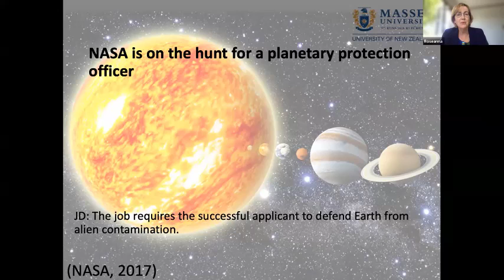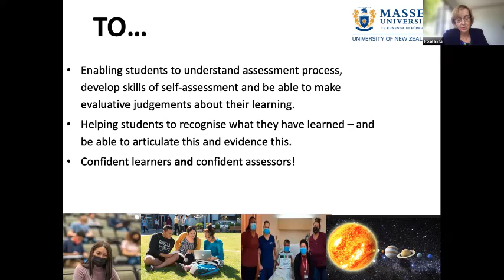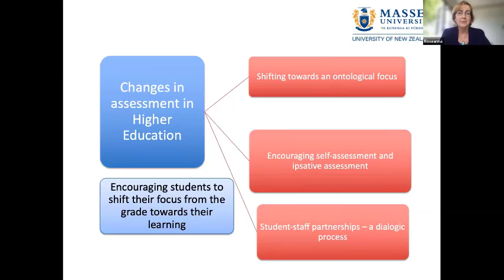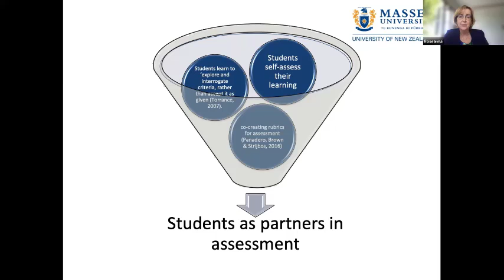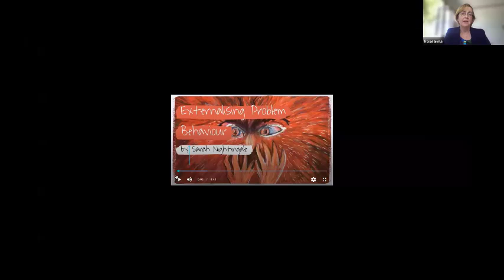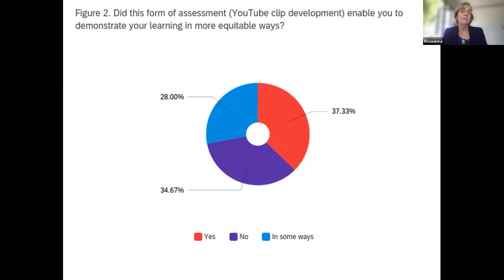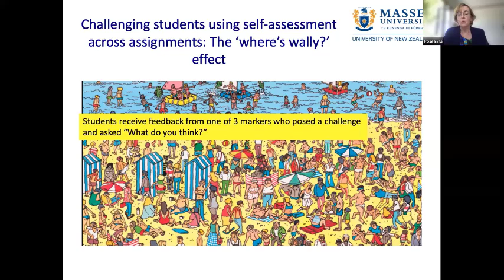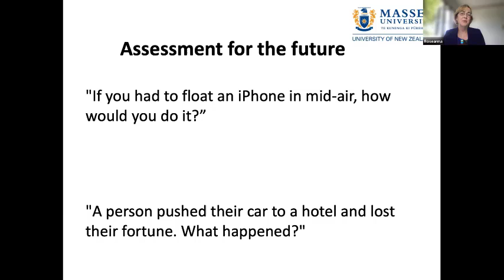CRADLE Seminar Series 2022 #1: Making assessment work for learning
Lifelong learning requires a person to have strong self-assessment skills if they are to plan for their own learning, and to self-assess that learning in work and life settings beyond the formal higher education setting. To encourage self-assessment for learning, tertiary educators need to break the circuit of students’ reliance on traditional assessment methods by creating opportunities to share the control and power of assessment. By doing this, educators encourage learners to become more critical and self-reflective with an ability to assess their own learning long after the course has ended. In this seminar, I explore how to steer undergraduate and postgraduate students away from simply keeping their eye on the grade and the marking criteria, towards a focus on their learning, understanding and application of knowledge.
My fundamental aim as a tertiary educator is to increase students’ positive experiences of assessment that support their meaningful growth and learning. The concept of collaborative partnership in assessment is one means to achieve this end. However it challenges standard university policies, given it shares power over assessment. Arguably this contests typical Western understandings of expert knowledge and assessment, particularly if the partnership truly represents the diversity of knowledge and experience that students bring to the partnership. This seminar explores examples of assessment partnerships, and the resultant intended and unintended consequences for policy, practice, and student experience.
Assessment methods that enable students to ‘access’ their learning, rather than focusing on being able to simply ‘assess’ their learning are presented. Strategies that include ipsative assessment, self-assessment, student development of criteria, ePortfolios,’give back’ assessments, YouTube assessment methods are explored.